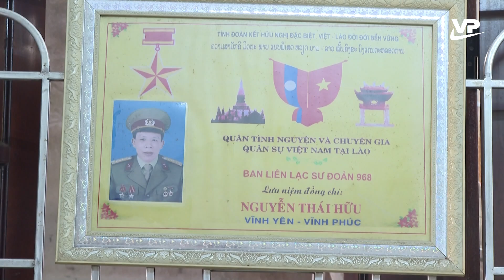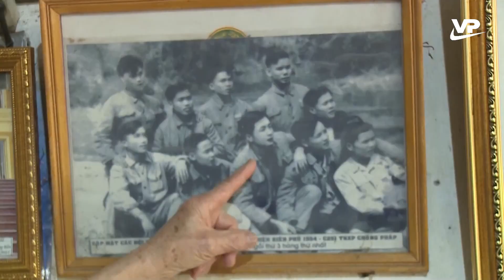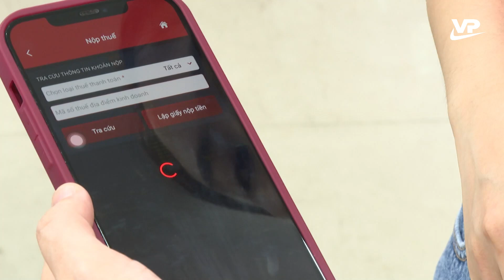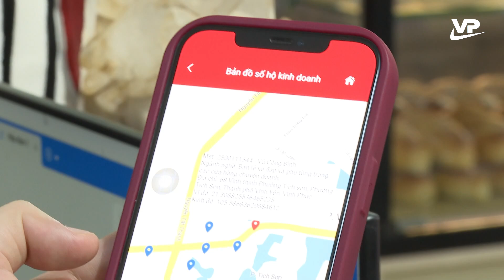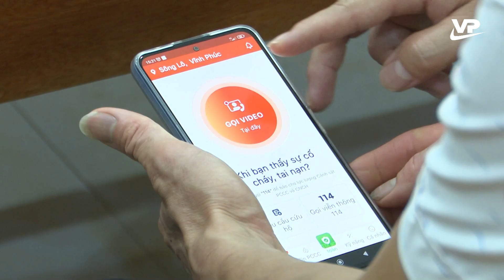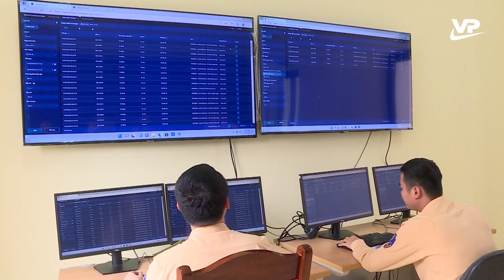Thời sự 11h30 ngày 15/7/2024